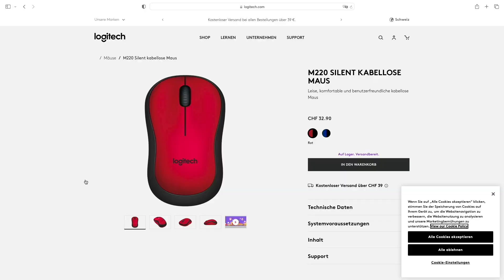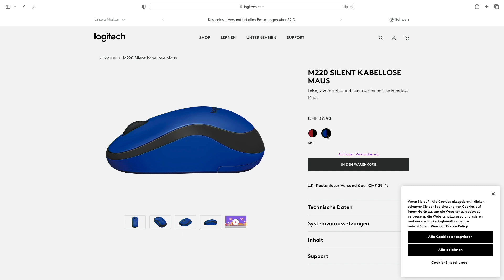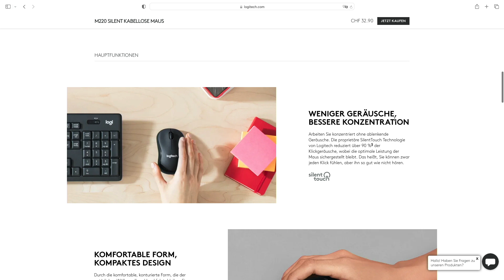Podcastmaus ‐ Bits und so #833